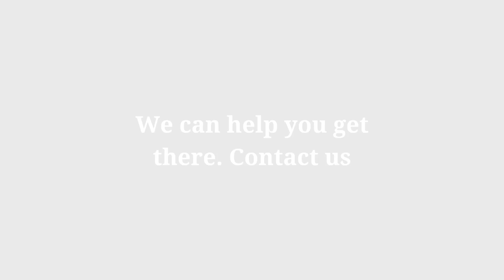Your Operations performance needs improvement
You feel your operations performance could be so much better, but struggle finding the time to strategize it or do not know where to start?
We can help you bring the flavour of continuous improvement into your operations.